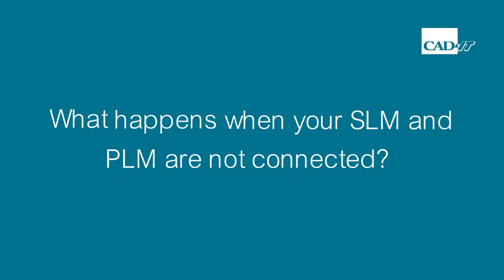Service Lifecycle Management FAQs with Dominic Santoro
This video discusses what exactly is Service Lifecycle Management, commonly referred to SLM? Dominic Santoro from CAD-IT USA takes us through some frequently asked questions about SLM in this short FAQs video. Where he'll cover everything from SLM basics to how to benchmark your Technical Documentation.